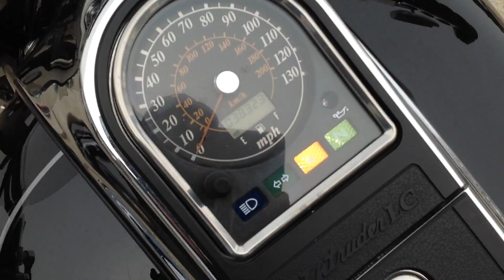Intruder 1500 at Phillips Pro Cycle in Carbondale Illinois 62902